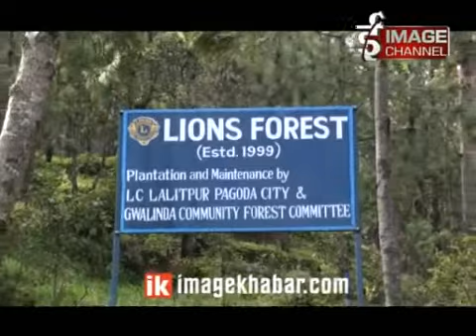Paryawaran Jogauna Brichharopan/पर्यावरण जोगाउन वृक्षारोपण